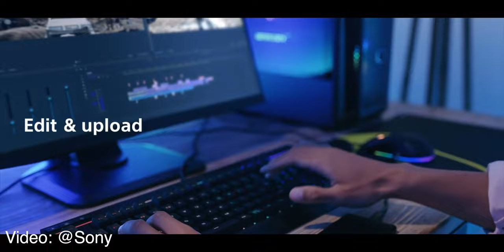Die neuen Sony Smartphones | DJI Mavic Air 2S | Roborock S7 bei Amazon! - VanNews 16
Sony hat endlich neue Smartphones vorgestellt, DJI präsentiert eine neue Drohne und Roborocks neuen S7 gibt es endlich bei Amazon! Viel Spaß mit der heutigen Ausgabe!

Viel Spaß mit der heutigen Ausgabe!😊

0:00 Intro
0:29 Roborock S7
1:43 Sony Xperia Smartphones
3:43 DJI Mavic Air 2S
4:40 VanNews

Das Format erscheint WÖCHENTLICH immer Samstags um 20:00 Uhr.

Es handelt sich um Partnerlinks, wodurch ihr mich unterstützt, wenn ihr die Produkte über die Links bestellt. Dabei entstehen für euch keine extra Kosten. Danke für den Support :)